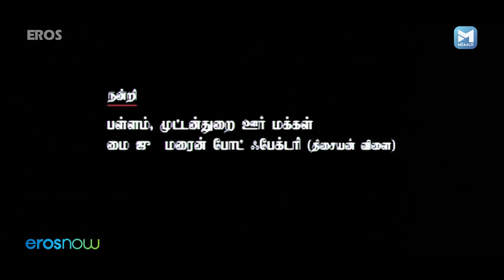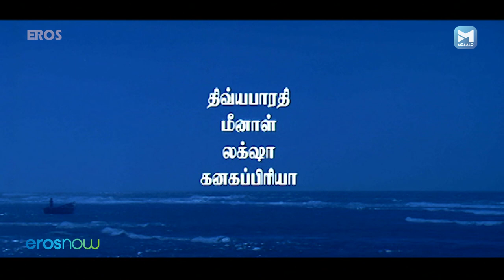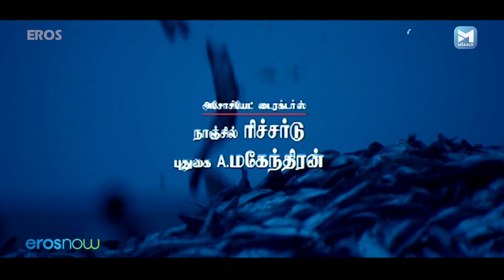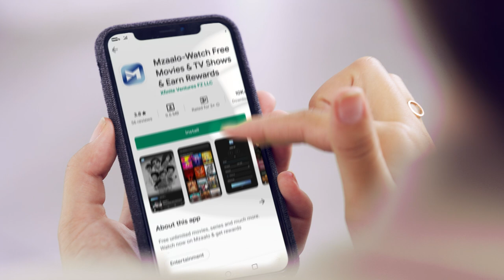அந்தோணி யார்? | Anthony Yaar | Shaam, Mallika Kapoor | Tamil Full Movie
Anthony Yaar | Shaam, Mallika Kapoor | Tamil Full  Movie

Watch the full Tamil romantic movie -அந்தோணி யார்? | Anthony Yaar
Actors:  Shaam, Mallika Kapoor
Director:  C. T. Pandi

Anthony (Shaam) is an orphan who grows up in a church situated in a coastal village near Tuticorin. The local priest (Rajesh) is his benefactor. Anthony is loving and caring towards the local fishermen and their families who are being exploited by the rowdy Michael.